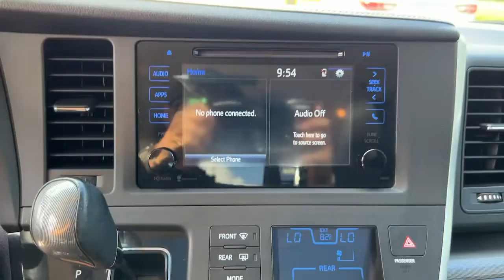2015 Toyota Sienna Jacksonville, Orange Park, St Augustine, Daytona, Gainesville, FL FS604956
Super White Used 2015 Toyota Sienna available in Jacksonville, Florida at Duval Acura. Servicing the Orange Park, St Augustine, Daytona, Gainesville, Area.

Duval Acura
11225 Atlantic Blvd

This 2015 Toyota Sienna SE in Super White features 3rd row seats: split-bench 4-Wheel Disc Brakes 6 Speakers ABS brakes Air Conditioning Alloy wheels AM/FM radio: SiriusXM Auto-dimming Rear-View mirror Automatic temperature control Axle Ratio: 3.94 Brake assist Bumpers: body-color CD player Compass Delay-off headlights Door auto-latch Driver door bin Driver vanity mirror Drivers Seat Mounted Armrest Dual front impact airbags Dual front side impact airbags Electronic Stability Control Exterior Parking Camera Rear Front anti-roll bar Front Bucket Seats Front dual zone A/C Front fog lights Front reading lights Front wheel independent suspension Fully automatic headlights Garage door transmitter: HomeLink Heated door mirrors Heated front seats Illuminated entry Knee airbag Lane Change Assist Leather Seat Material Leather Shift Knob Low tire pressure warning Occupant sensing airbag Outside temperature display Overhead airbag Overhead console Panic alarm Passenger door bin Passenger seat mounted armrest Passenger vanity mirror Power door mirrors Power driver seat Power Liftgate Power steering Power windows Radio data system Radio: AM/FM/HD/CD w/6 Speakers Rear air conditioning Rear anti-roll bar Rear reading lights Rear seat center armrest Rear window defroster Rear window wiper Reclining 3rd row seat Remote keyless entry Roof rack: rails only Speed control Speed-sensing steering Split folding rear seat Spoiler Steering wheel mounted audio controls Sun blinds Tachometer Telescoping steering wheel Tilt steering wheel Traction control Trip computer Variably intermittent wipers and Wheels: 19 x 7 6-Spoke Gunmetal-Finished Alloy: FWD SE 8 PassengerBluetooth Rear View Camera 90 DAY 3000 MILE WARRANTY See Dealer for Details 5 Day Money Back Guarantee*** See Dealer for Details FREE Car Washes for Life COMMISSION FREE SALES PEOPLE 1st Oil Change is FREE Leather Seating Sunroof.This unit has our Real Deal No Bills for the Basics Warranty which an additional 3 Month Protection Plan that includes 3 month of tire replacement / repair 3 month battery replacement 3 month of brake replacement / repair and 3 month of light bulb replacement. Our 90 Day/3000 mile preowned car protection also includes A/C and we also offer a 5 Days / 300 mile Return Policy. Buy Preowned with Confidence at Duval Acura. Prices are plus tax tag title $198 Electronic Filing Fee and dealer pre-delivery service fee in the amount of $899 which charge represents cost and profit to the dealer for items such as cleaning inspecting and adjusting new and used vehicles and preparing documents related to the sale. The Real Deal price requires financing in house. The Banks provide an incentive to the dealership for financing and we pass the savings onto our customers. Cash or Draft payments are $500 additional the Financing coupon does not apply.